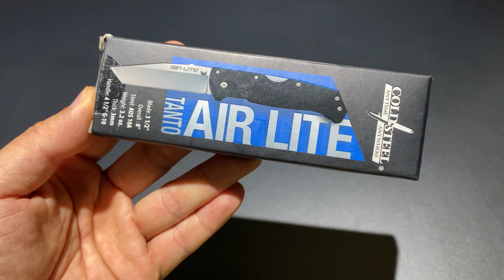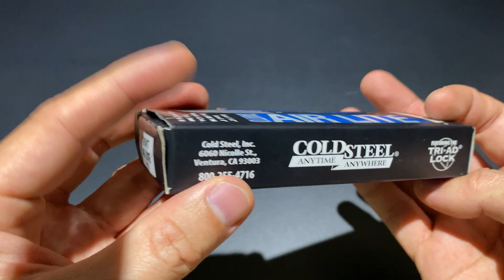Cold Steel Air Lite Tanto บางเบาหล่อ ยืมรีวิว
ข้อมูลจากร้าน DD Knives มีดพับ Cold Steel Air Lite Folding Knife AUS-10A Tanto Blade, Black G10 Handles (26WT)
มีดพับ Cold Steel Air Lite Folding Knife AUS-10A Tanto Blade, Black G10 Handles (26WT)
ความยาวใบมีด 3.5 นิ้ว ความยาวเวลากางใบ 8 นิ้ว เหล็กใบมีด AUS-10A ระบบล็อคแบบ Tri-Ad ล็อค ลิขสิทธิ์เฉพาะของ Cold Steel ด้ามพลาสติกแข็ง G-10 สีดำ

With the Air Lite, Cold Steel focused on making a feather-light (3.2 oz.) ultra slim (8.8 mm thick) folder that can be carried 24/7 while still leaving room in the pocket for other essential gear. But what they didn't do in their quest to make a super EDC knife was skimp on workmanship and materials. That's why every tanto and drop point blade in the Air Lite series exhibits flawless craftsmanship and premium materials. The blades are made from quality Japanese AUS-10A stainless steel famed for its edge holding ability, strength, and toughness and the handles are laser cut from highly textured G10. Even the locking mechanism can't be beaten as there is nothing better than the celebrated Tri-Ad Lock when it comes to protecting your fingers. Budget-friendly pricing, amazing sharpness, and enormously comfortable and useable, the Air Lites are hard to beat for every day carry!

SPECIFICATIONS
Overall Length:8.00"
Blade Length:3.50"
Cutting Edge:3.625"
Blade Width:1.00"
Blade Thickness:0.12"
Blade Material:AUS-10A
Blade Style:Tanto
Blade Grind:Hollow
Finish:Satin
Edge Type:Plain
Handle Length:4.50"
Handle Width:1.00"
Handle Thickness:0.35"
Handle Material:G-10
Color:Black
Weight:3.20"
User:Right Hand, Left Hand
Pocket Clip:Tip-Up
Knife Type:Manual
Opener:Thumb Stud
Lock Type:Lockback
Brand:Cold Steel
Model:Air Lite
Model Number:26WT
Country of Origin:Taiwan
Best Use:Everyday Carry
Product Type:Knife